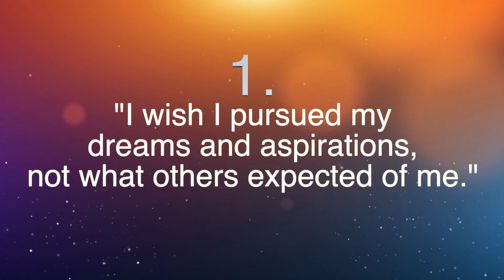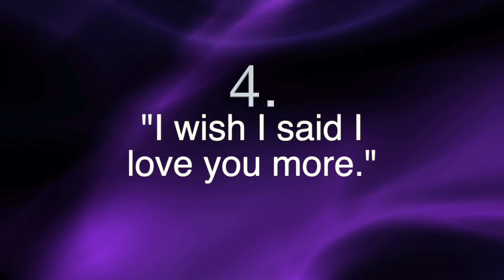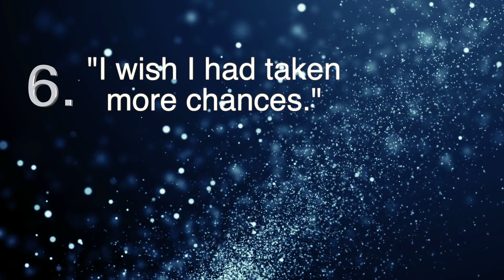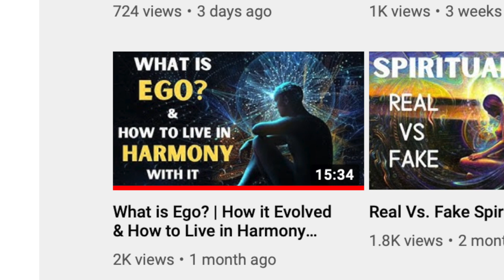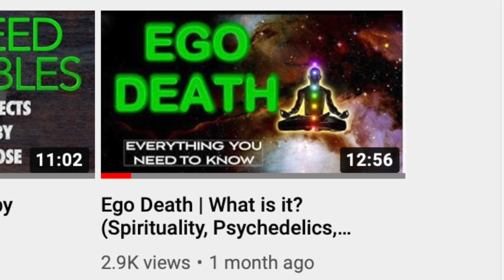what people regret most on their deathbed...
This is what people regret most on their deathbed. We will all reach the end of our life one day, and I'm sure none us want to spend our last days dwelling on what we should have done differently. I found a common theme among the majority of regrets people have, and I share that common theme in this video.